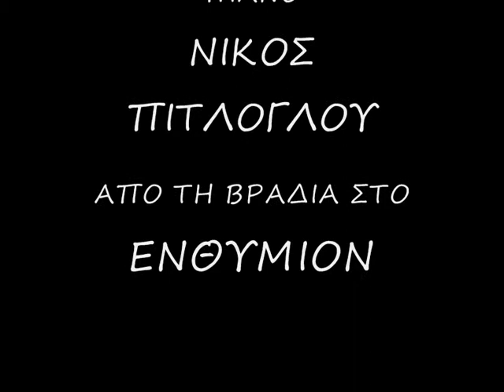ΤΟ ΑΙΜΑ ΤΟ ΠΑΛΙΟ...Δ. Μαυρόπουλος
ΤΟ ΑΙΜΑ ΤΟ ΠΑΛΙΟ ...Ποιηση Ναντια Δανιηλ
Μουσικη Κιθάρα Τραγουδι:Δημήτρης Μαυρόπουλος Πιανο Νικος Πιτλογλου Απο παρασταση στο Ενθυμιον  ερΩτικη αναποληση
Video by Jimmy Blackbird